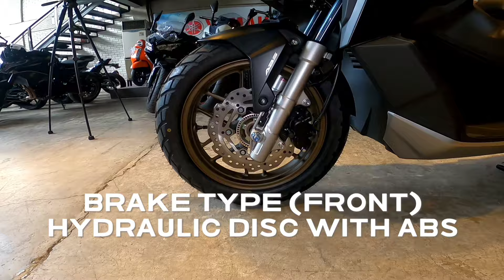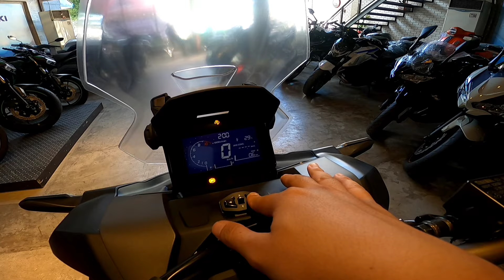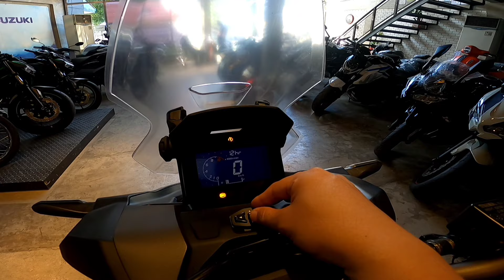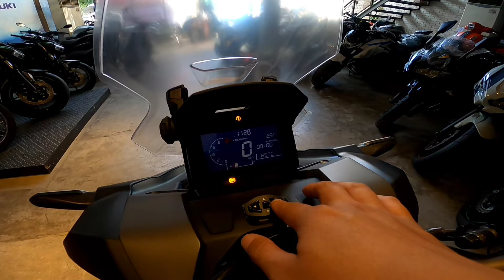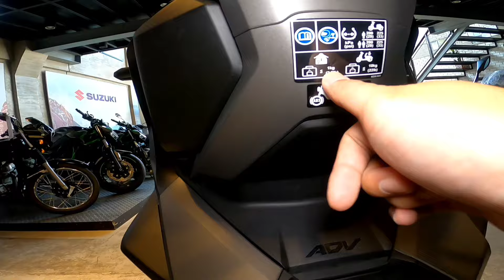Honda ADV 160 2024 SRP 166,900 | SPECS | REVIEW | DEMO | KIRBY MOTOVLOG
Globe  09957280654  with Viber   - WhatsApp - Telegram
9:00 am to 6:00 pm

MotorcycleCity / Honda Las Piñas
449 Real Street Talon Uno Las Piñas
Near At Sm Southmall